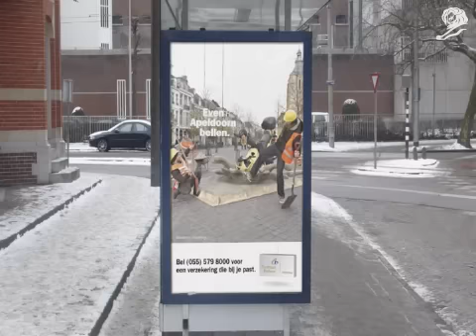JUST CALL US - LIVE / CENTRAAL BEHEER ACHMEA / INSURANCE COMPANY / DDB AMSTERDAM, THE NETHERLAND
보험회사의 프로모션이 이렇게 유쾌할 수도 있나보다! 단순한 아이디어지만 사람들의 참여를 잘 이끌어낸 네덜란드의 아웃도어 프로모션! 깐느 프로모션 부문 브론즈 수상!